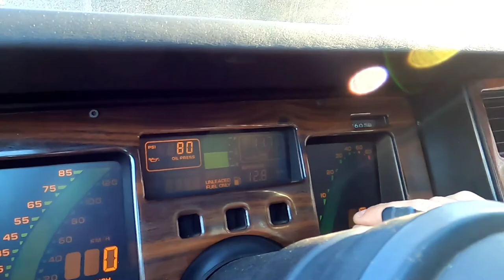Pushing my dead car while bringing one back to life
JoeDice_